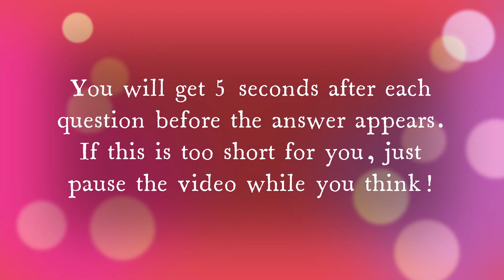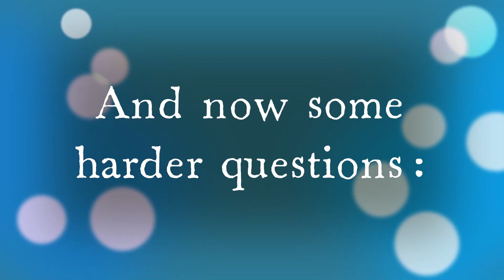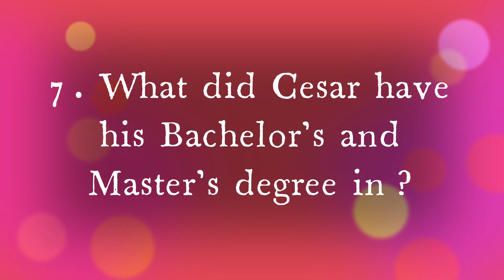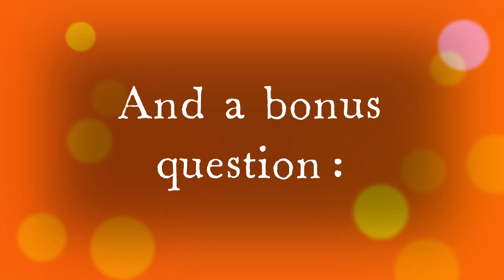(VoicePlay Cesar Quiz!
10 Questions with increasing difficulty. How much do you know about VoicePlay's sassy Cesar? Let's find out!